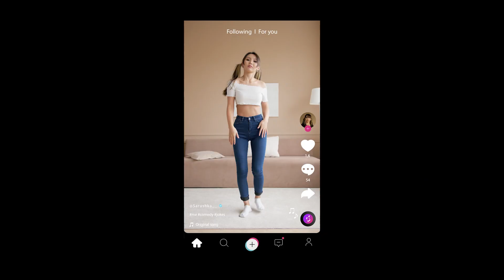i will create beautiful and compelling ads with fast turnaround | FIVERR VIDEO